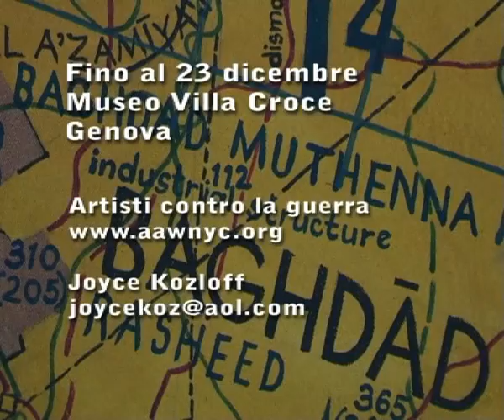Targets- intervista all'artista pacifista e femminista Joyce Kozloff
Monica Lanfranco intervista l'artista pacifista e femminista Joyce Kozloff sul suo ultimo lavoro contro le guerre.
Imaginie  regia di Pietro Orsatti

Rivista Marea e Senza Media